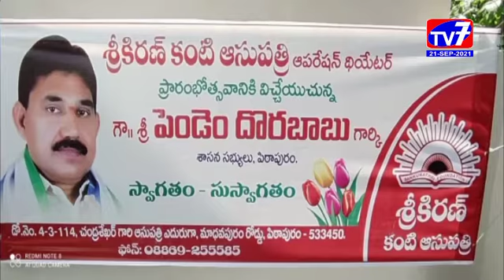పిఠాపురం - కిరణ్ కంటి ఆసుపత్రిని ప్రారంభించిన ఎమ్మెల్యే పెండెం _|21-09-2021|TV7|NEWS BULLETIN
తూర్పుగోదావరి జిల్లా.. పిఠాపురం.. పట్టణంలో  నూతనంగా ఏర్పాటు చేసిన కిరణ్ కంటి ఆసుపత్రిని ఎమ్మెల్యే పెండెం దొరబాబు ప్రారంభించారు .